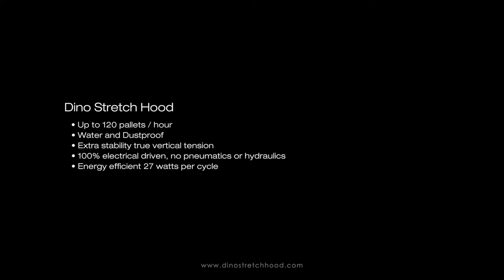Dino Stretch Hood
• Up to 120 pallets /hour
• Water and dustproof
• Extra stability true vertical tension
• 100% electrical driven, no pneumatics or hydraulics
• Energy efficient 27 watts per cycle